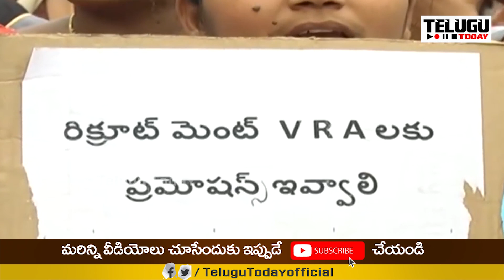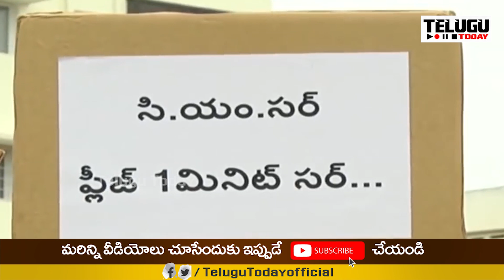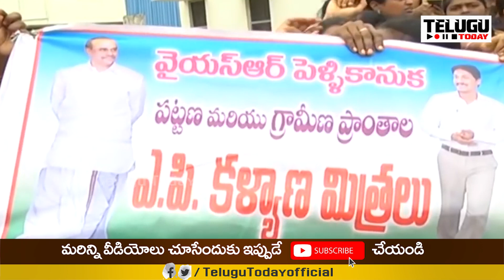జగన్ పై ఫైరవుతున్న ఉద్యోగులు.. నెల రోజుల్లోనే ఇంత వ్యతిరేకతా.. । Ap Employees Fire on Ys Jagan